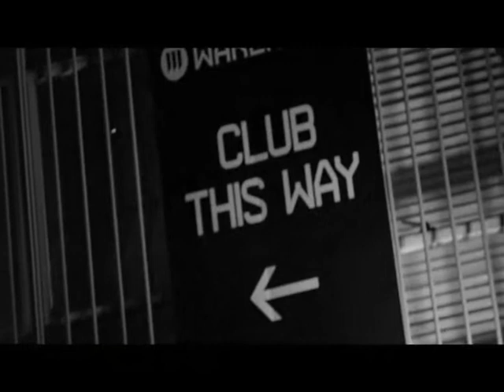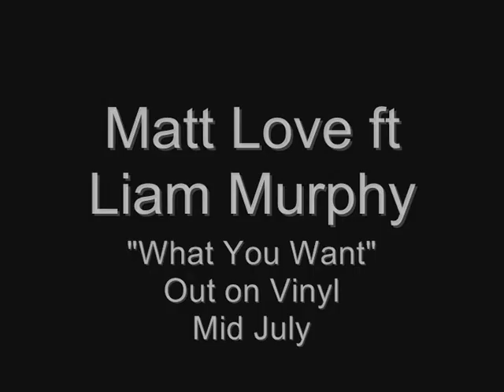What You Want - Matt Love ft Liam Murphy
Directed by Cameron "Fiend" Broadbent